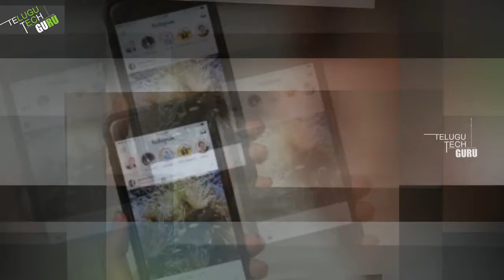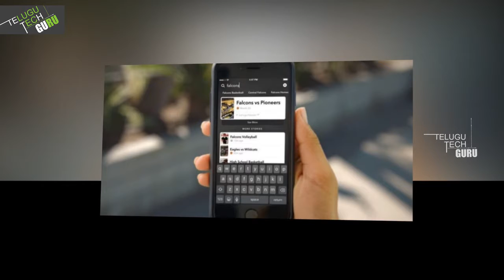ఫేస్‌బుక్ యాప్‌లో కొత్త ఫీచర్ చూశారా? || Facebook launches New Feature || Telugu Tech Guru